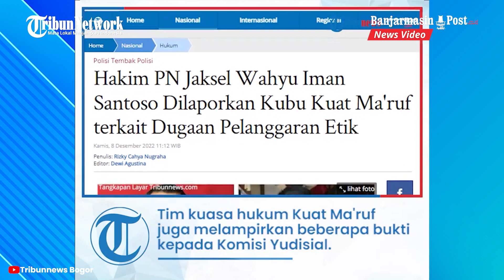Tak Terima Disebut Buta dan Tuli Ketua Majelis Hakim PN Jaksel Wahyu Imam Dilaporkan Kubu Kuat Maruf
BANJARMASINPOST.CO.ID - Tim kuasa hukum terdakwa kasus dugaan pembunuhan berencana terhadap Nofriansyah Yoshua Hutabarat alias Brigadir Yoshua, Kuat Ma'ruf melaporkan Ketua Majelis Hakim Pengadilan Negeri (PN) Jakarta Selatan Wahyu Iman Santoso ke Komisi Yudisial (KY).

Kuasa hukum Kuat Ma'ruf, Irwan Irawan mengatakan, pelaporan itu dilayangkan karena Hakim Wahyu diduga melanggar kode etik hakim.

"Iya betul (dilaporkan ke KY), terkait kode etik pernyataan-pernyataan dia pada saat sidang," kata Irwan saat dihubungi wartawan, Kamis (8/12/2022).

Irwan menyebut, selama persidangan, Hakim Wahyu dinilai terlalu tendensius dalam memberikan pernyataan kepada kliennya.

Tak hanya itu, majelis hakim juga dinilai kerap menilai keterangan saksi yang dihadirkan di persidangan itu berbohong dan sudah disetting.